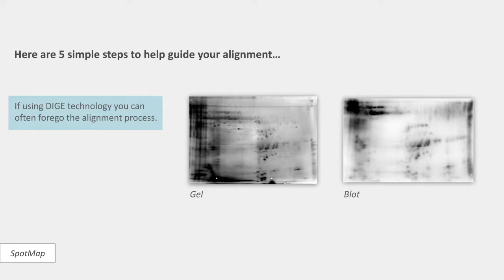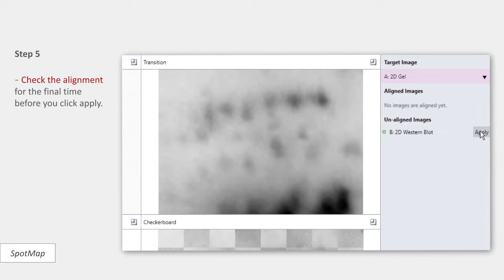How do I align my images in SpotMap? | Alignment Hints and Tips Series (2/3) | TotalLab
» 5 simple steps to help you guide your Alignment in the analysis of 2D gels and Western blots through visual cues and the software features in SpotMap.

Gain confidence in your 2D gel image analysis results with our Alignment Hints and Tips series »
• How do I check my Alignment is correct?
• How do I know that I have completed Alignment?